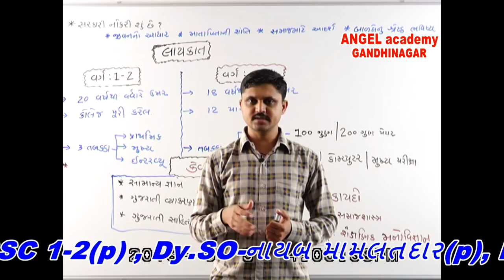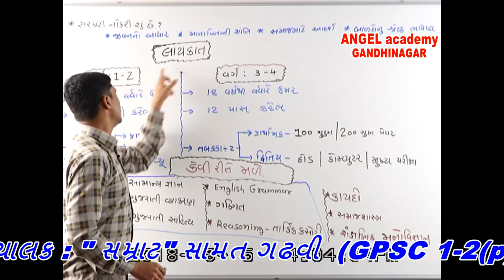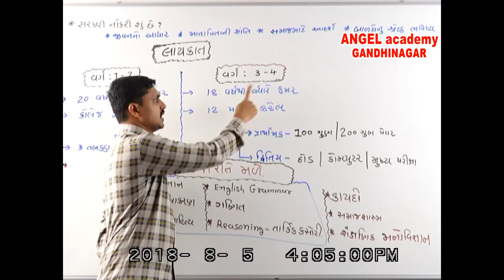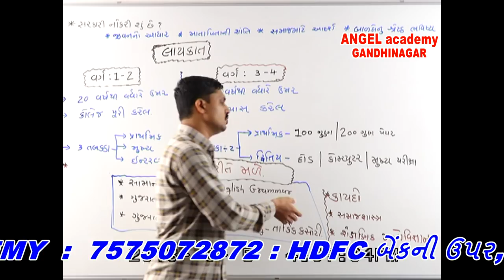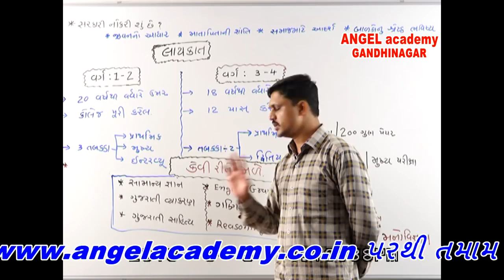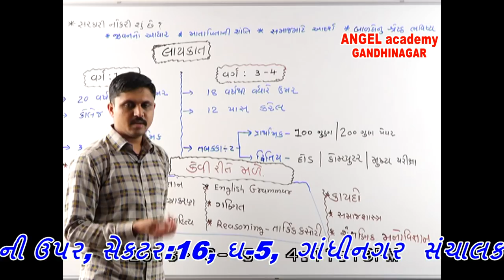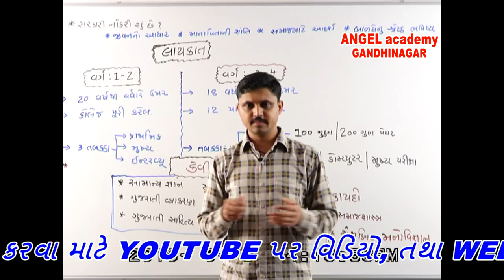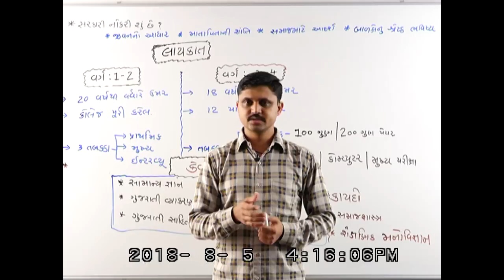HOW TO GET GOVERNMENT JOB ? સરકારી નોકરી એટલે શું ? શું લાયકાત જોઈએ ? By ANGEL ACADEMY GANDHINAGAR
Learn from your home and revise it timely.